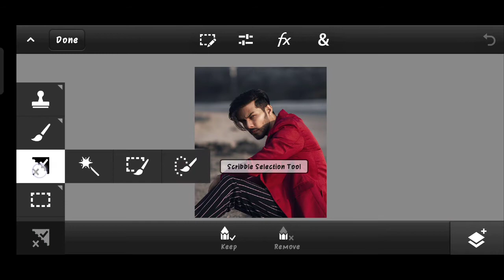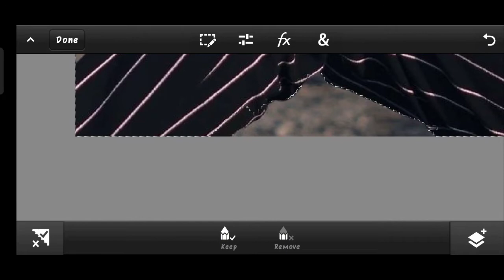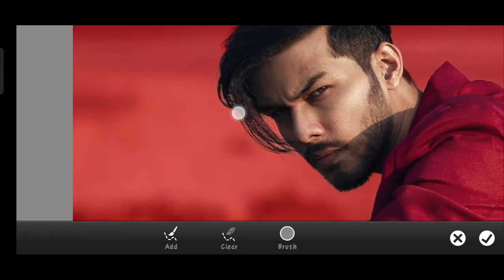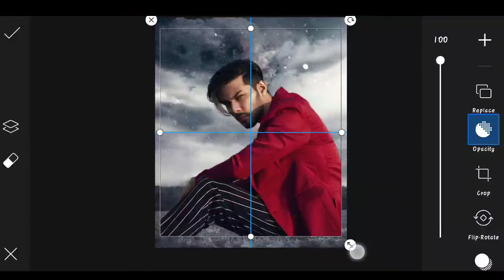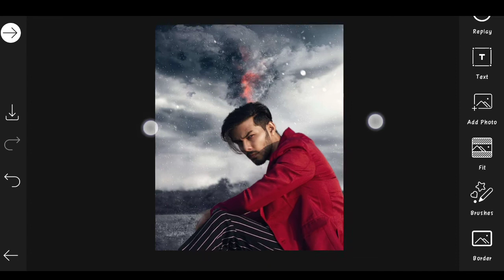How to remove photo background perfectly in HD quality | Photo ka background kaise hataye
Hello Guys 🙏🏻, Today I am going to show how to remove photo background perfect in very easy step . I hope you like it.

Related searches-

1. How to remove background of photo
2. How to perfectly remove photo background
3. Remove background in Picsart
4. Photo ke background ko kaise remove kare
5. How to remove background in one click
6. How to remove background in photoshop
7. How to remove background perfectly
8. How to remove background easily
9. How to remove background
10. How to remove background 2021

Vijay Mahar Custom Logo Design tutorial  :-